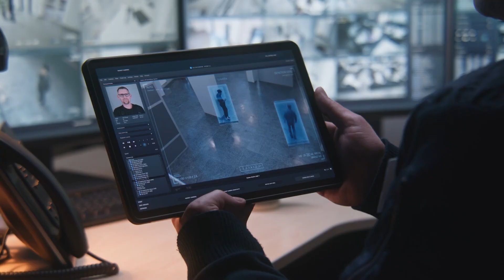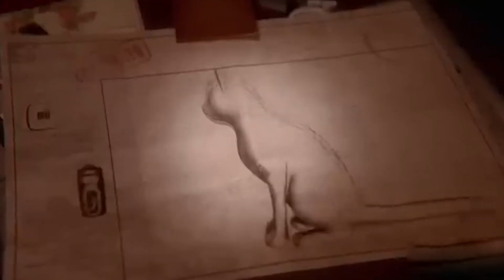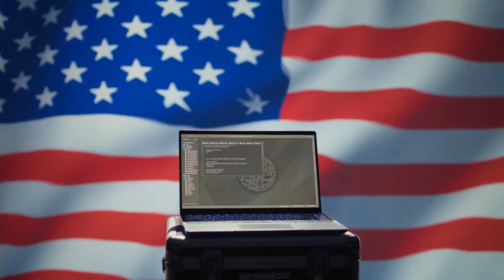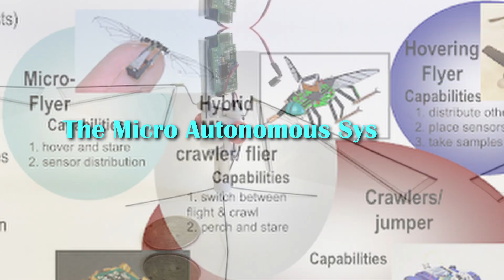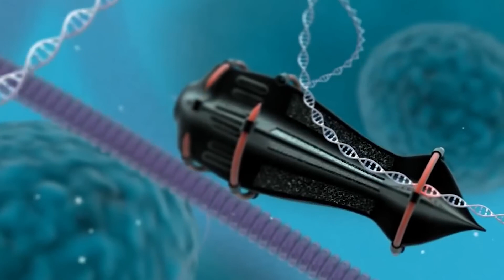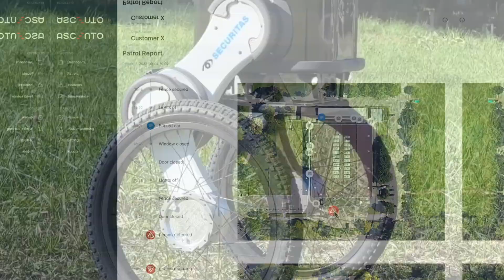SPYBOTS: Which Machines Can Go Undercover?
Wars have come and gone over the last century, and you don't spare any expense in such a high-stakes competition between countries.  A great deal of time and money is invested in military supplies and weaponry development.  The same is true in the hidden world of spy craft (espionage).  As the stakes get higher, spies and their handlers turn to robotics and tech to aid them in accomplishing covert missions.  Find out what SpyBots have been used; you may be surprised!

Chapters:

00:00 Operation Acoustic Kitty
02:58 Intro
03:39 Robo Tuna
04:50 Insect-Inspired Drones
05:50 Bird-Like Drones
06:38 Ground Robots
07:24 Robotic Spiders
08:18 Robotic Beetles
09:13 Robotic Snakes
09:46 Nano Robots
10:50 Charlie the Catfish
11:48 Wheeled Surveillance Robots
12:52 Balloon-Based Surveillance
13:44 Outro